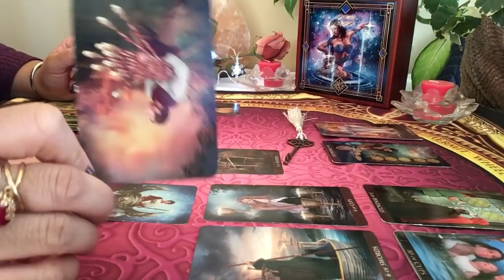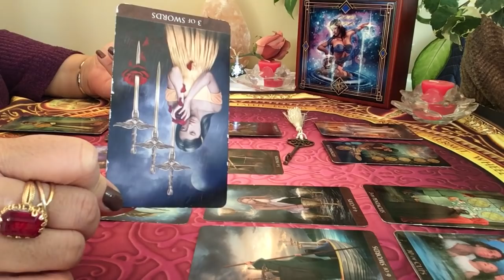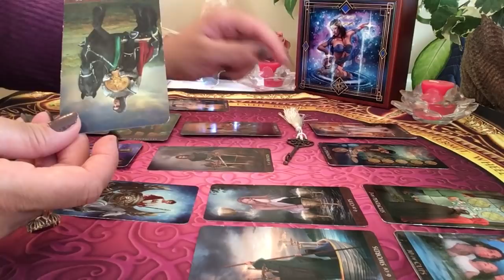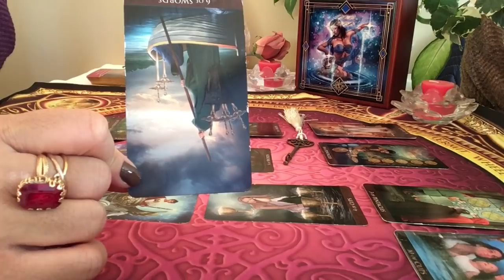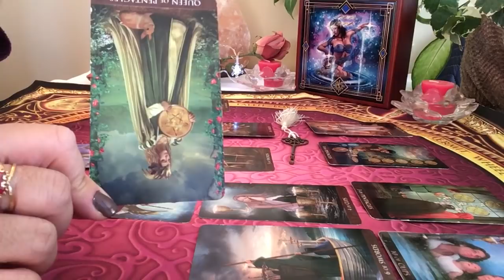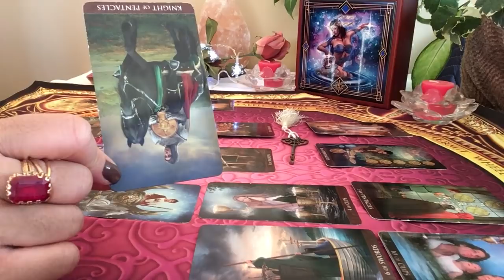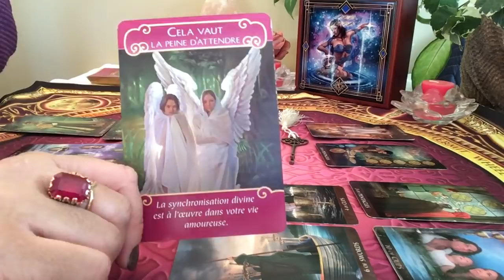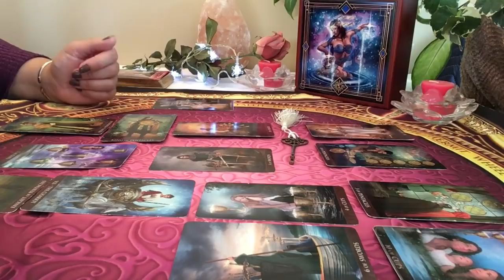Taureau Énergies sentimentales du mois de février 2019